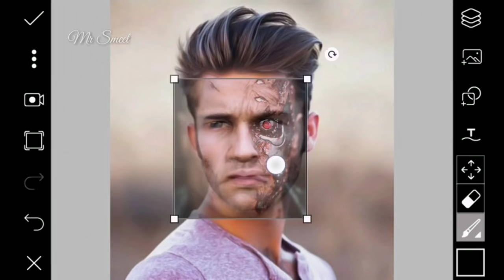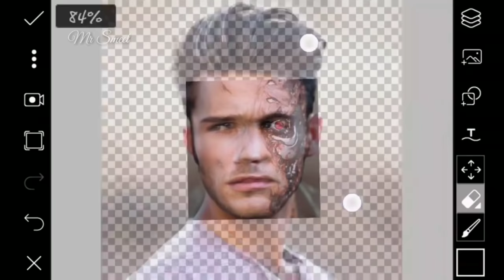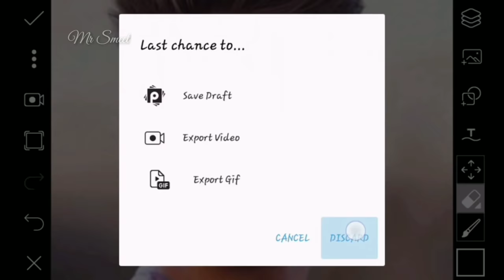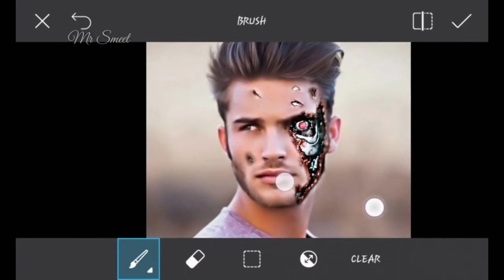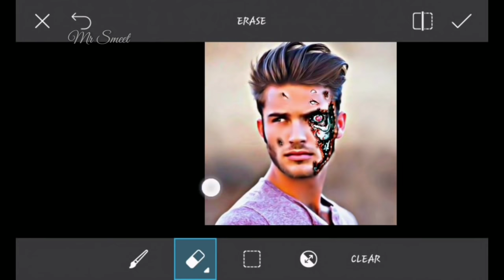Lern how to edit photo for fb dp and instagram || फोटो एडिटिंग सिखे ,Picart पे कैसे करते है एडिटिंग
Share videos

Best Photo PicsArt Editing Tutorial 2017 | How to Make Terminator Face | Best PicsArt Studio Editing